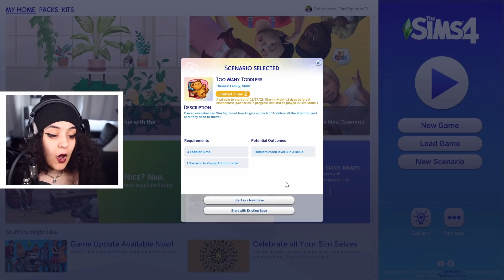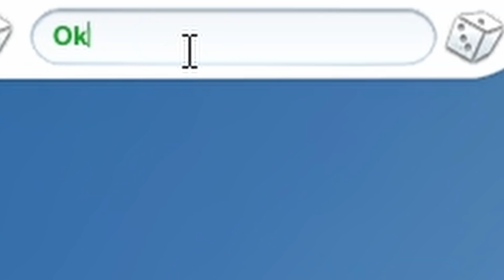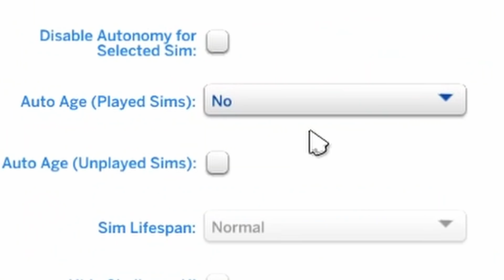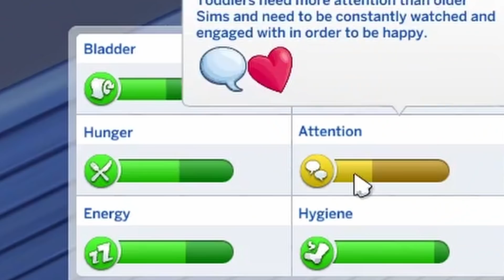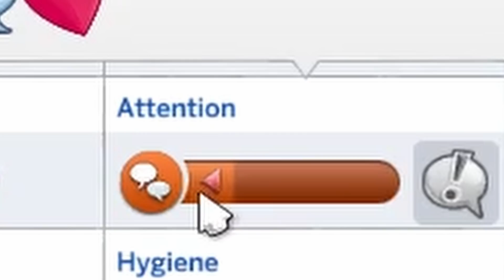'TOO MANY TODDLERS' broke me....so i broke it instead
In the NEW limited time Sims 4 Scenario "TOO MANY TODDLERS" (aka the toddler challenge) I completely lost my mind. And then broke it. I think.